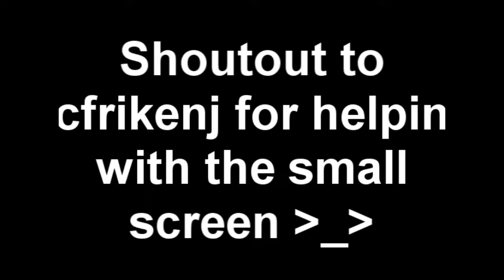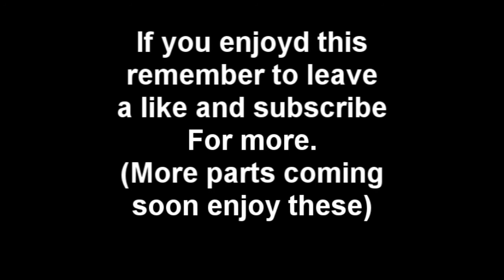Sharks Is King At HG - Part 1 Miner+Forger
In Game Stuff
You can play these servers at mcpvp.com
Kit:Thor
In Game Name: Sharks_PvP
Nerf Hint:Make it so that when you mine iron from kit miner you need to smelt it you cant give it to a forger and just get full iron in under 2 minutes.
Mcpvp: This is the mcpvp Hardcore just go ahead and connect to mcpvp.com and you will be teleported to a hub use the hub to get to different servers such as,HardcoreGames/HungerGames/CaptureTheFlag/Raid/ETC
Descripiton
Hopefully you guys enjoy'd that and watch
carefully for the letters or message i send
Drop A big fat Thumbs up if you enjoy'd this
really helps me and courages me to make
more videos!Thank you guys for almost 300
Music
1.Tobu & Itro - Sunburst
2.Codeko - Crest
3.coffins